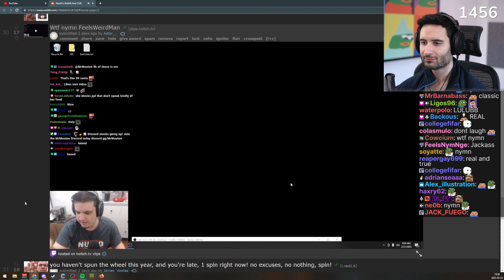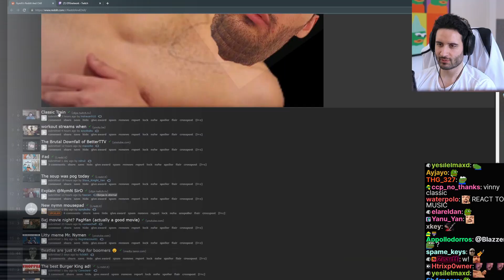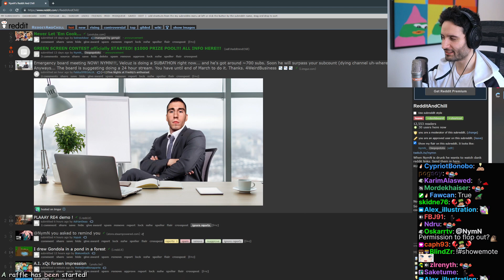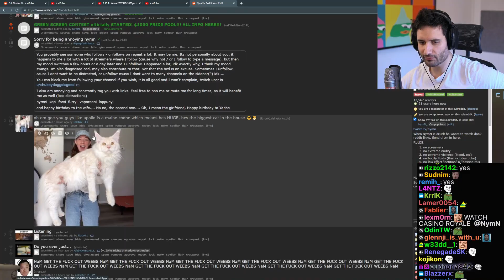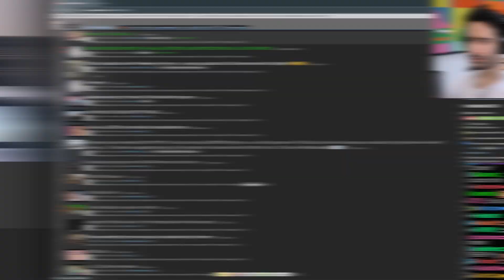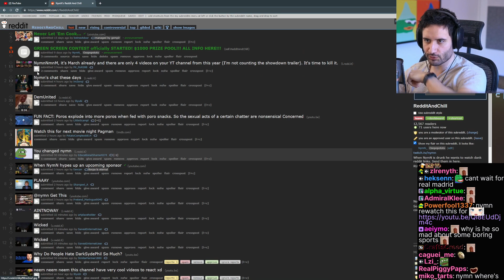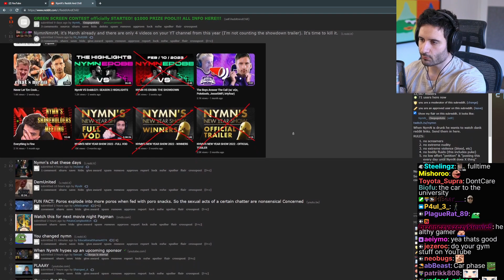What Happened to NymN's Dogs? | Best Of Reddit #3